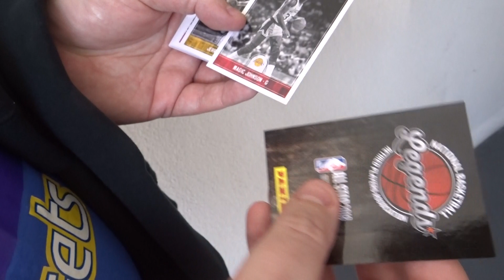NBA Legends - Panini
Una forma genial de que la gente sepa quién es quién. Un 10 para la asociación de jugadores de la NBA.